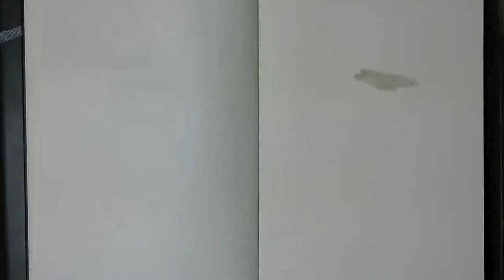Indian ink and artline artwork #40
art by jack Devereux